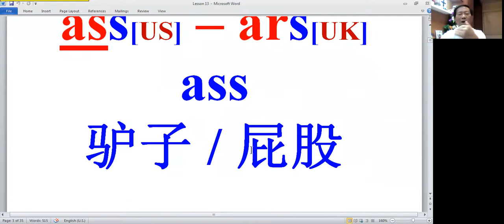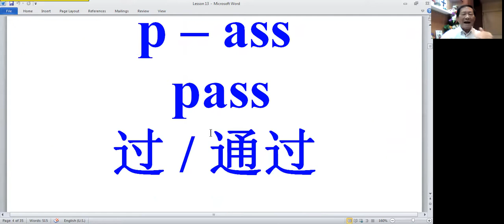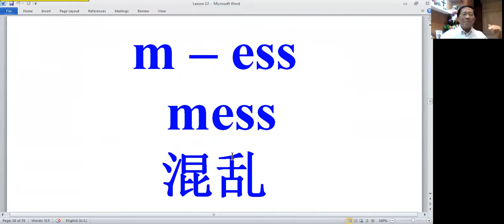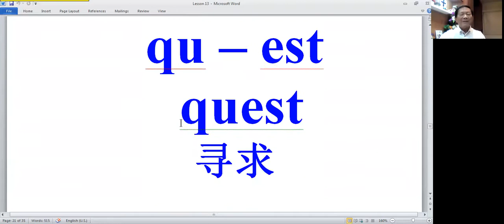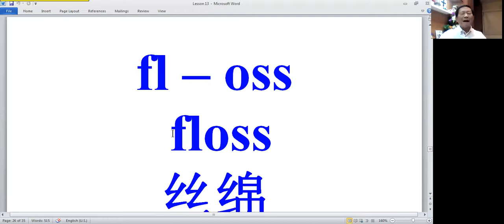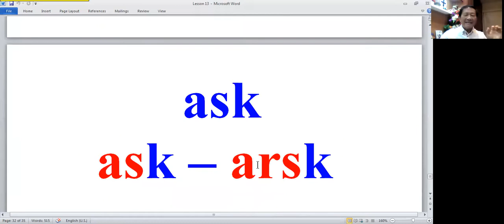PPLesson013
Lesson013
as-es-is-os-us
as  好象
h – as – has他/她/它有
ass 驴子/屁股
b – ass – bass 鲈鱼
m – ass – mass 民众/群众/大量
p – ass – pass 过/通过
br – ass - brass黄铜
cl – ass – class 班级
cr – ass – crass粗鲁的
gl – ass – glass 玻璃，玻璃杯
gr – ass – grass 草

ash
c – ash – cash现钱
b – ash - bash怒殴
cl – ash – clash冲突
fl – ash – flash 闪光
br – ash – brash 仓促的
spl – ash – splash溅

ash
as + h -- ash
spl – ash – splash溅

as+t  ast us  - arst uk
c[k] – ast – cast 投/ 抛
f – ast – fast 快的
m – ast – mast桅杆，天线竿
l – last – last 最后的
bl – ast – blast 爆炸

es - ess
b – ess – Bess 贝丝
l – ess – less较少
bl – ess – bless 祝福
ch – ess – chess 象棋
dr – ess – dress 连衣裙
pr – ess – press 压/ 按
str – ess – stress 着重/强调
m – ess – mess混乱

es – t - est
b – est – best最好
bl – est – blest神圣的
r – est – rest休息
cr – est – crest顶部
ch – est – chest 胸膛/箱
n – est – nest窝
p – est – pest 害虫
t – est – test 检验
v – est – vest 背心
w – est – west 西方
qu – est – quest 寻求

is 是
h – is – his 他的
h – iss – hiss蛇嘶嘶作响
k – iss – kiss吻
m – iss – miss错过/小姐
p – iss – piss尿泡
bl – iss – bliss 福佑/幸福
sw – iss – Swiss 瑞士人

os + s – oss
b – oss – boss 老板
l – oss – loss丢/失败
fl – oss – floss 丝绵
gl – oss – gloss发光
cr – oss – cross穿过
m – oss – moss苔藓
t – oss – toss抛

us 我们
b – us – bus 巴士

us – t - ust
b - ust – bust打破
j – ust – just正好/公平
r – ust – rust锈/生锈
tr – ust – trust信任
cr – ust – crust 外壳

美声 US-UK英声
ask – arsk

as + t ... ast
ast – arst

Speak English as a foreign language
你不是英国人
你不是美国人
你是会说英语的中国人